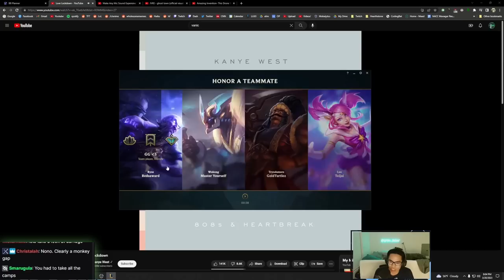This Ap Kai'Sa Build Solo Carried the game!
If you want Coaching!

PeN0n

0:00 - Early game & Laning phase
11:50 - Mid game
20:50 - Late game
28:05 - Outro